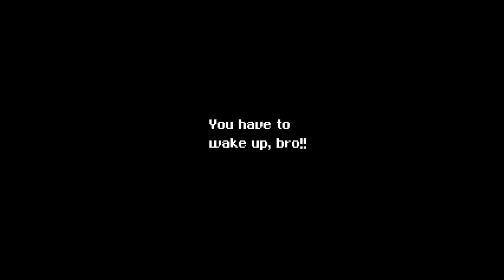Snake Bones Episode 9: Josh and Creativity